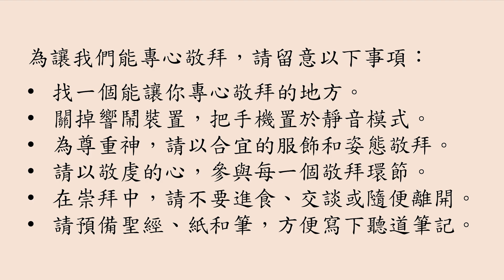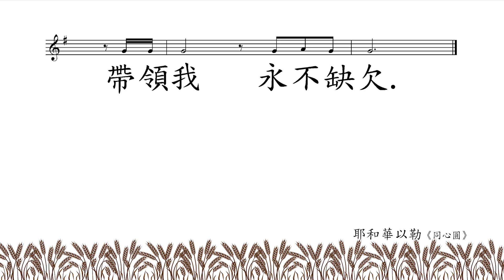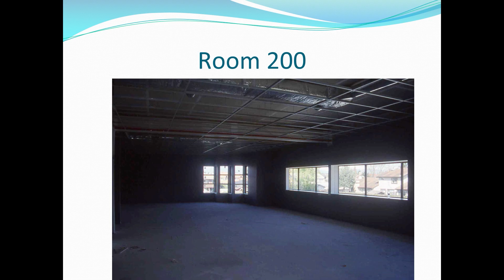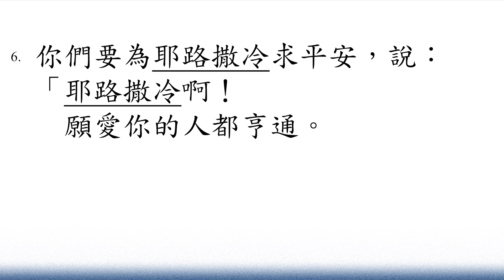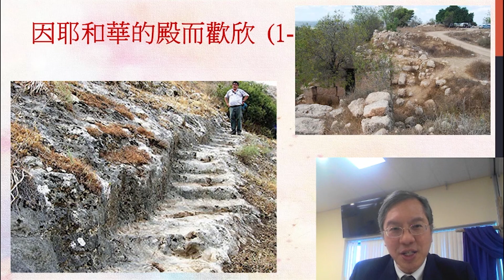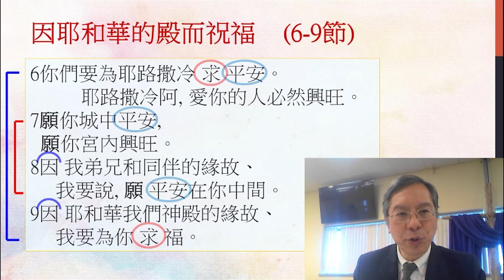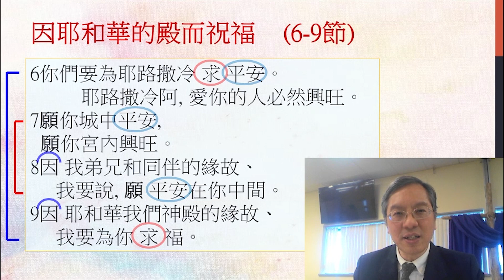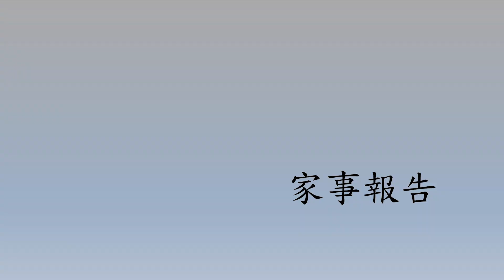[Cantonese] 列宣廣東話崇拜 - June 6/7, 2020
神是靈，敬拜祂的必須
靠聖靈按真理敬拜祂
約翰福音四章24節